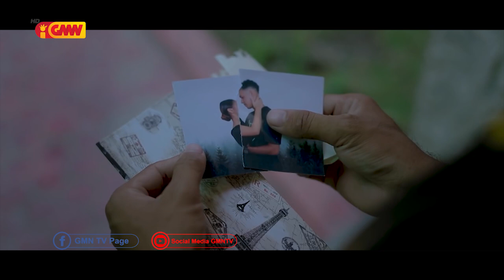SISTA Eps 75 Seg.III - (La Interese) "Jojo & Ivan"